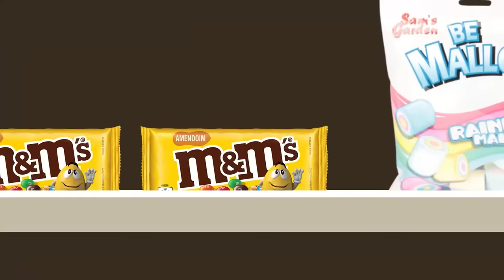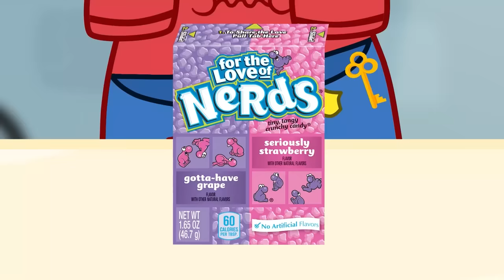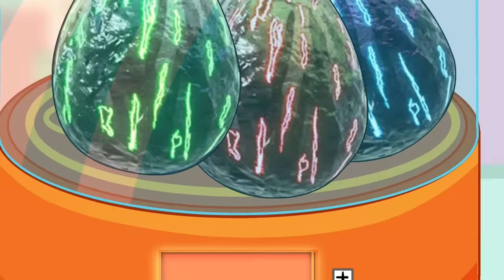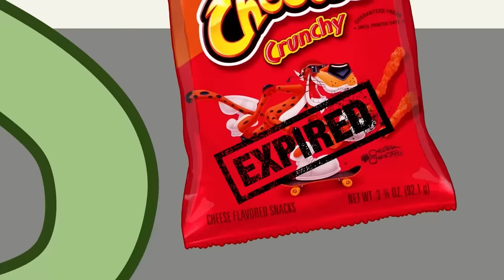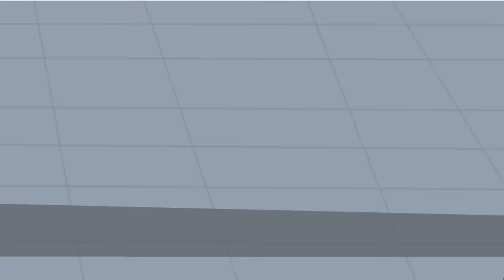Police vs Thief Mukbang Challenge | Alphabet Lore & Garten of Banban Mukbang Convenience Store |ASMR